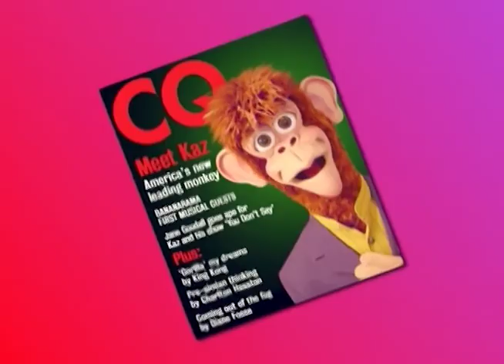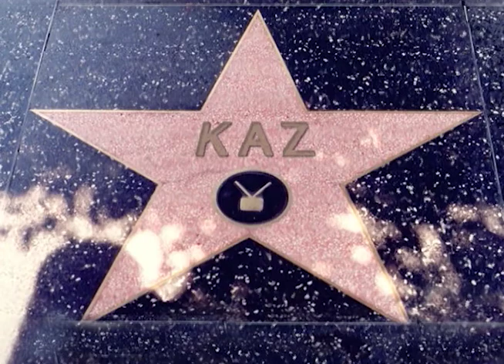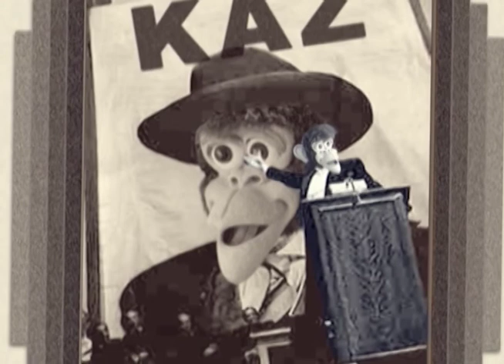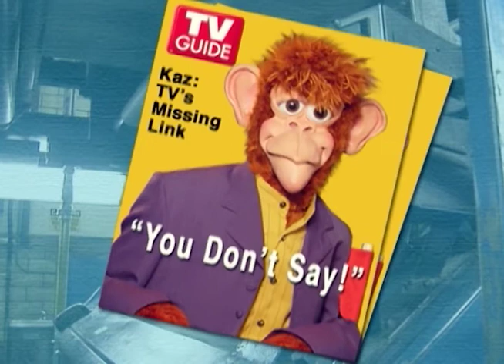You Don't Say Pilot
Pilot episode for kid's TV talk show.